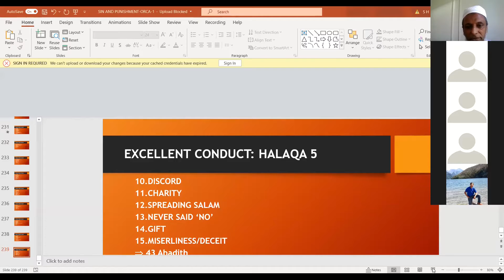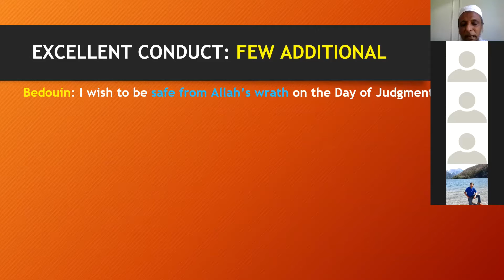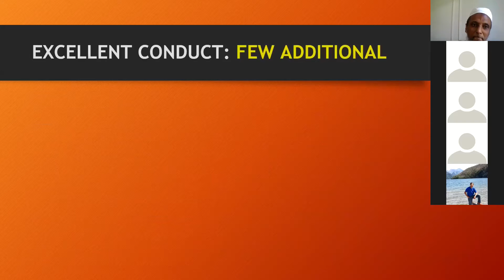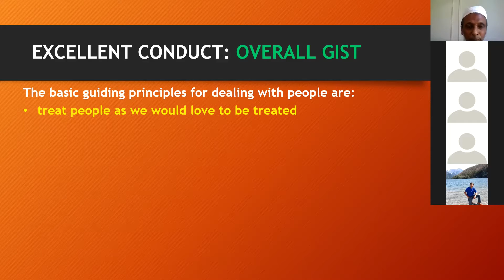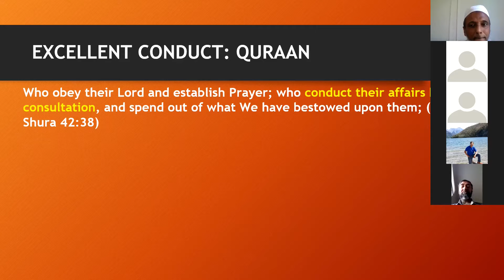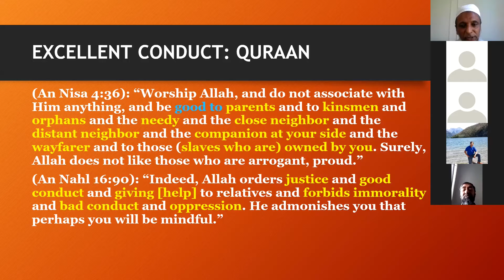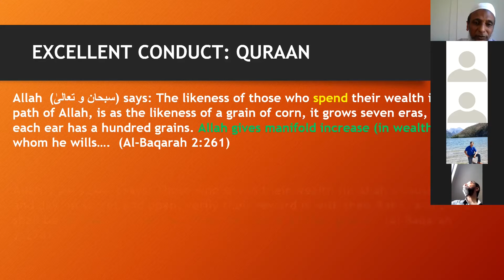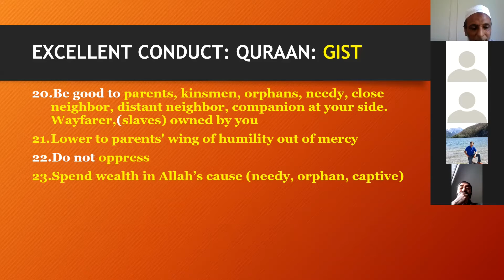REWARD AND PUNISHMENT: LESSONS FROM MUSLIM HISTORY—13. September 19, 2021